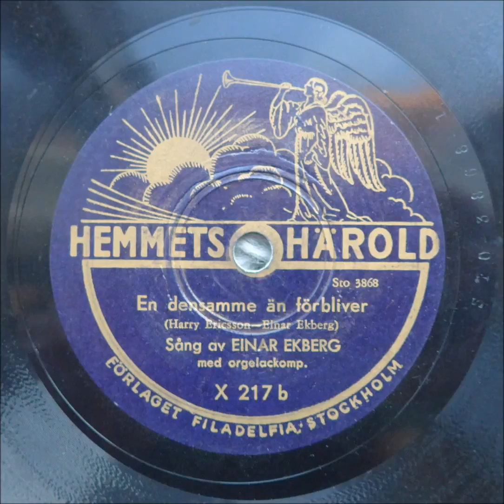En densamme än förbliver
Einar Ekberg sjunger till en biograforgel.